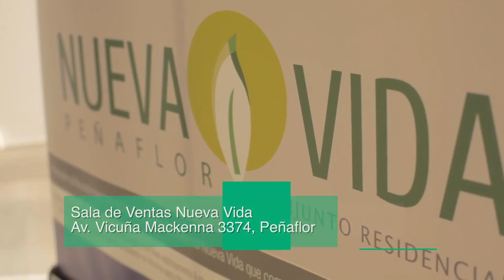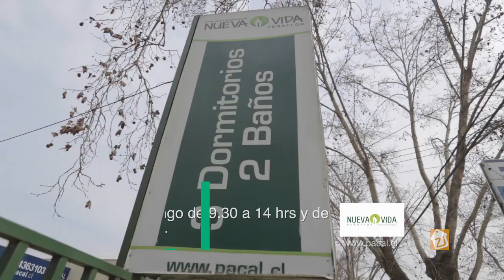Especial Nueva Vida - Inmobiliaria Pacal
Conoce este gran proyecto de Pacal, en la comuna de Peñaflor.

Revisa todos los proyectos en el programa inmobiliario más completo de Chile. Visita